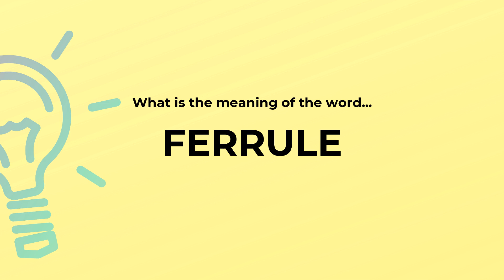What is the meaning of the word FERRULE?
Definition and spelling of the word FERRULE.

(00:00) Intro
(00:07) As a noun
(00:16) Spelling

As a noun (00:07):
• a metal cap or band placed on a wooden pole to prevent splitting